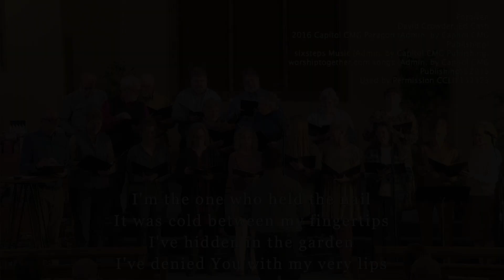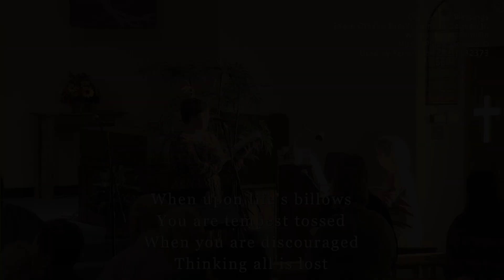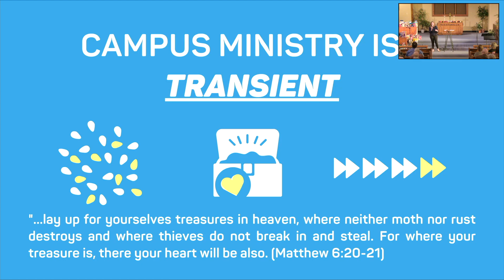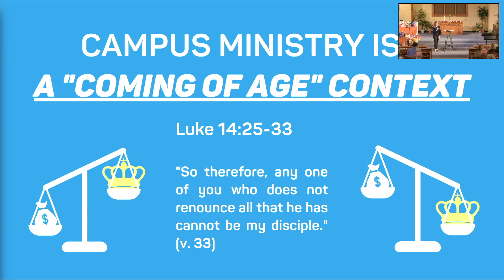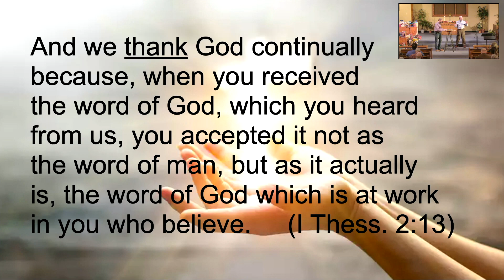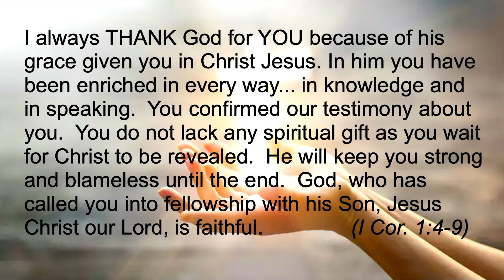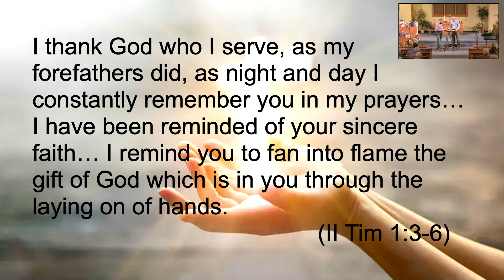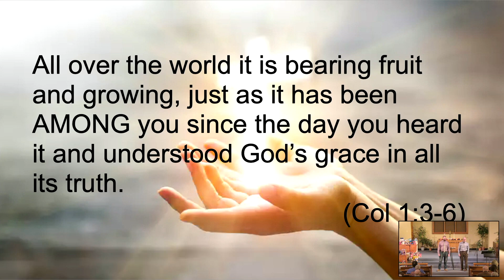A Thanksgiving Sermon/Otterbein UB Church/November 20, 2022/Pastors David Rawley and Josh Lance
For more information regarding Otterbein UB Church, please visit;